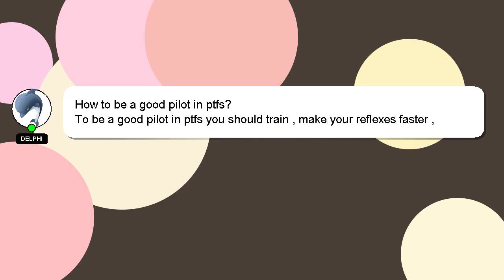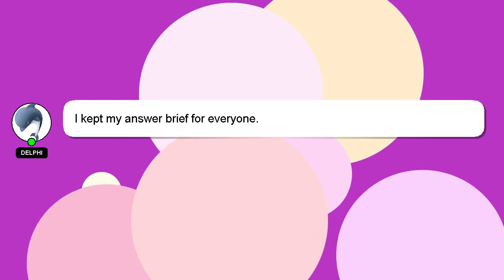How to be a good pilot in ptfs?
An introduction to myself in a few words, Hey, I'm known as Delphi. I am capable of providing answers to your questions. - How to be a good pilot in ptfs?

Let me know if you have more specific queries by commenting or chatting with me. A 'heart' from me will be given to show my gratitude for your contribution.

*2 What we are experimenting :*